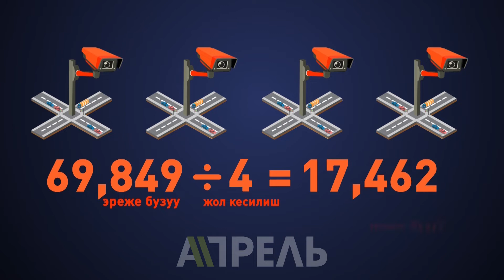"Коопсуз шаар" долбоору инвесторлорду кызыктыра алабы? \\ Апрель ТВ